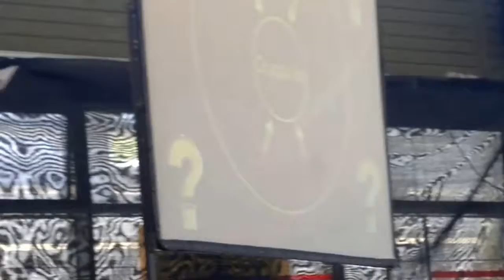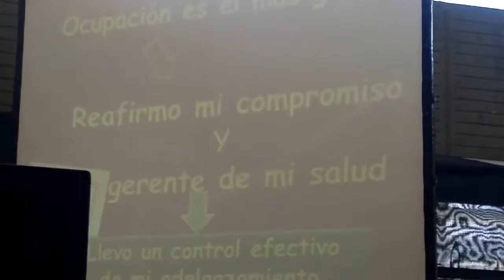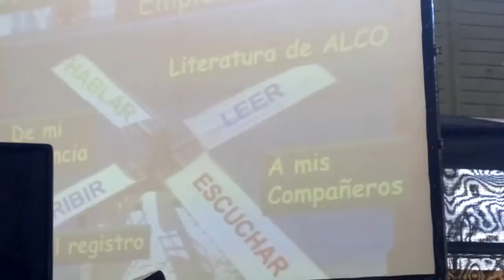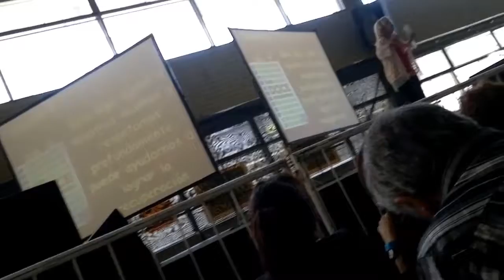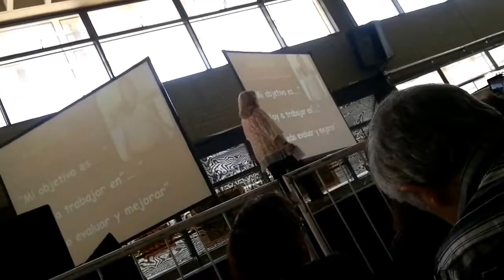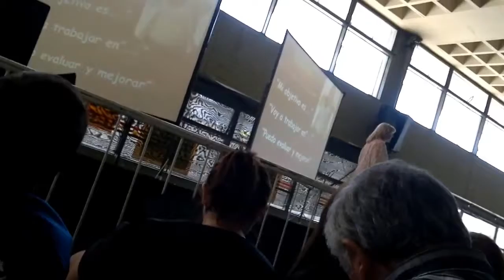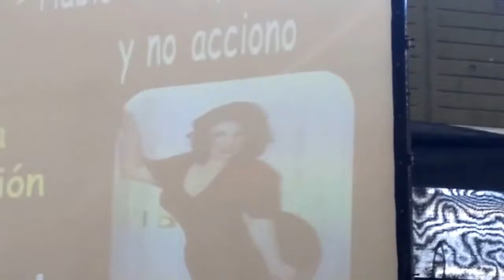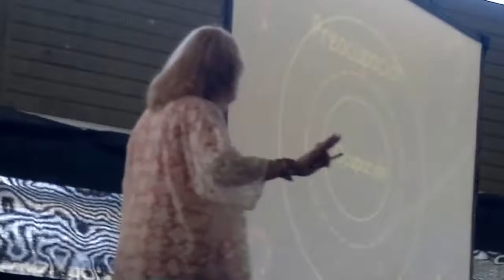charla dra barinaga plenario 2017 3/5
alco plenario 2017 dra. Barinaga 2 /5.

alco plenario 2017 dra. Barinaga.

En este video encontraras todas las herramientas que necesitas para diseñar un objetivo. Muchas gracias a la doctora Edith Barinaga por su dedicación y compromiso. Solo por hoy aprenderá..

lic Barinaga 2 el espejo en jornadas alco 2017.